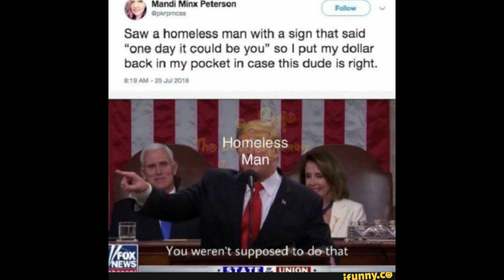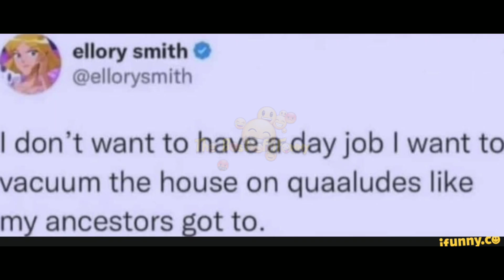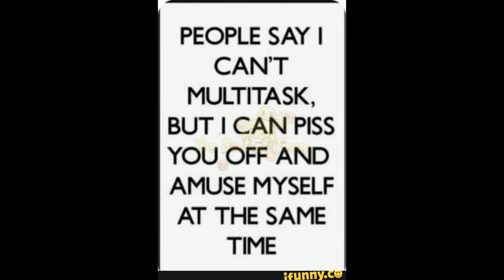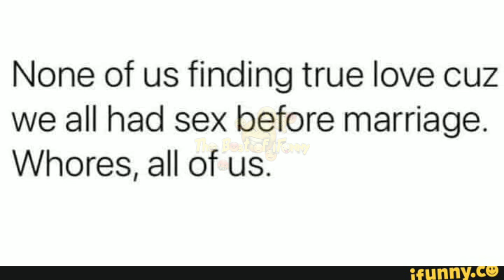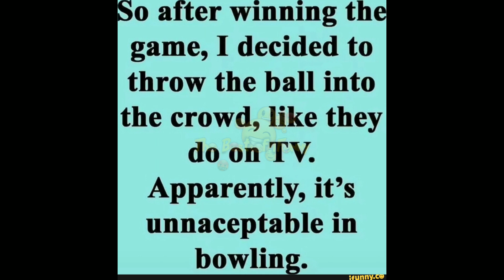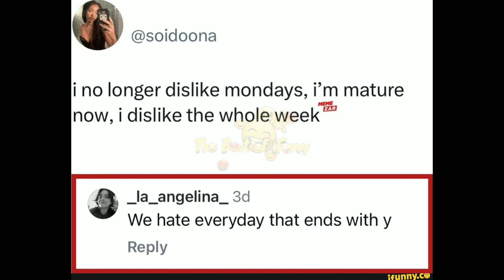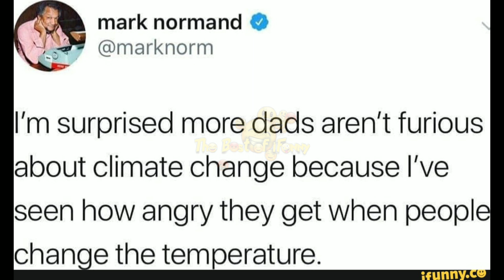iFunny Memes: The Best and The Worst S1/E69 Finale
iFunny is a humor-based website and mobile application developed by FunCorp, a Cyprus-based entertainment technology company. The platform features user-submitted media, including images, videos, and animated GIFs, often in the form of memes.

iFunny is known for its vibrant community where users can upload, share, and enjoy a wide variety of humorous content. The app also includes a built-in meme creator tool, allowing users to easily create and share their own memes. It's similar to other meme-centric platforms like Imgur, FunnyJunk, and 9gag.

The Best of iFunny: Reddit Discord Tik Tok X The Best of iFunny: Memes are a fascinating aspect of modern culture. They are essentially units of cultural information that spread by imitation. The term "meme" was introduced in 1976 by British evolutionary biologist Richard Dawkins in his work "The Selfish Gene". It comes from the Greek word "mimēma", meaning "imitated".

Memes can take the form of an image, video, piece of text, and more. They often carry symbolic meaning representing a particular phenomenon or theme. They can be transmitted from one mind to another through various means such as writing, speech, gestures, rituals, or other imitable phenomena.

In the digital age, the term "meme" is often used to refer to an Internet meme, which is typically an image that is remixed, copied, and circulated in a shared cultural experience online. These memes can be amusing, interesting, and spread widely, especially through social media.

Just as genes play a role in biological evolution, memes are seen as playing a role in cultural evolution. They self-replicate, mutate, and respond to selective pressures. This fascinating interplay between culture and digital media continues to evolve, making memes a dynamic and integral part of our online and offline lives.

Memes are a fascinating and integral part of internet culture. They are typically humorous images, videos, or pieces of text that are copied and spread rapidly by internet users, often with slight variations. Memes can cover a wide range of topics, from current events and pop culture to everyday life and niche interests.

Here are a few key points about memes:

1. Origin: The term "meme" was coined by Richard Dawkins in his 1976 book "The Selfish Gene" to describe an idea, behavior, or style that spreads from person to person within a culture. On the internet, memes have evolved to become a form of social commentary and entertainment.

2. Formats: Memes come in various formats, including image macros (pictures with text), GIFs, videos, and even text posts. Popular platforms for sharing memes include social media sites like Twitter, Instagram, Reddit, and TikTok.

3. Virality: The appeal of memes lies in their relatability and humor. A meme can go viral if it resonates with a large audience, often leading to countless variations and adaptations.

4. Cultural Impact: Memes can influence public opinion, spread awareness about social issues, and even shape language and trends. They often reflect the collective mood and attitudes of internet users.

5. Examples: Some well-known memes include "Distracted Boyfriend," "Doge," "Pepe the Frog," and "Success Kid." Each of these has its own unique story and context within meme culture.

Memes are constantly evolving, and new ones emerge every day. They are a dynamic and creative way for people to express themselves and connect with others online.

funny
meme
lol
featureworthy
relatable
cringe
wtf
humor
classic
animals
anime
gaming
sports
relationship
wholesome

The Weekend Online Radio Show is a popular radio program serving the Minneapolis/St. Paul area. Here's a brief description:

The show is a vibrant mix of news, events, content creation, and music. It's known for its diverse content, ranging from current events to entertainment, making it a go-to source for listeners in the Minneapolis/St. Paul area.

The show also has a strong online presence. It maintains an active Facebook page and a YouTube channel where it shares a variety of content. The YouTube channel features a wide range of videos, including music tracks, news about cryptocurrencies like Bitcoin, and AI-related content. The channel also showcases a series of AI-generated photos and memes.

In essence, The Weekend Online Radio Show is more than just a radio program. It's a dynamic platform that offers a blend of traditional radio content and innovative digital media, keeping its audience engaged and informed.